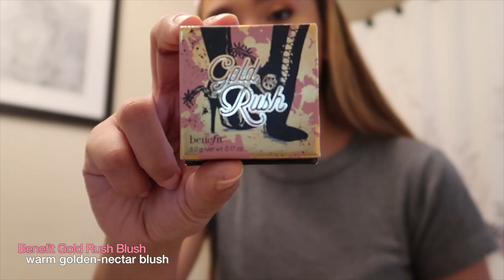Post Quarantine GRWM | Makeup & Outfit 💄✨ | ItsDarylC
Hey loves! I am now back with a post quarantine GRWM video! Watch me get ready, do my makeup and see my comfy outfit.